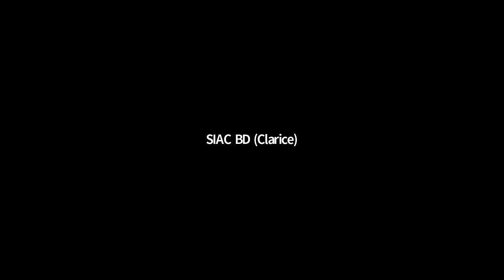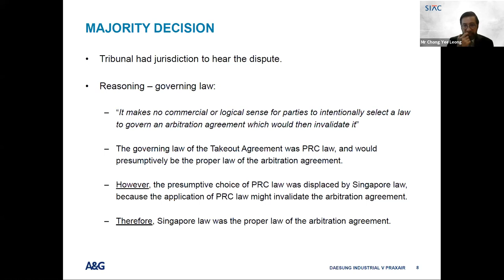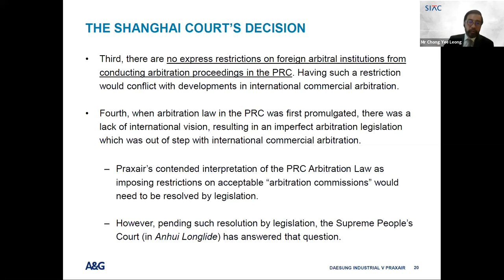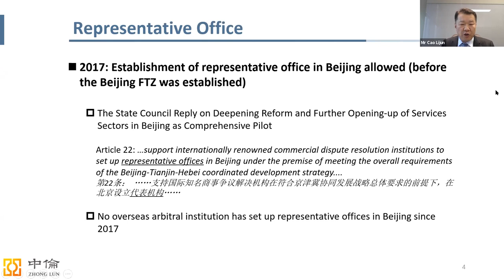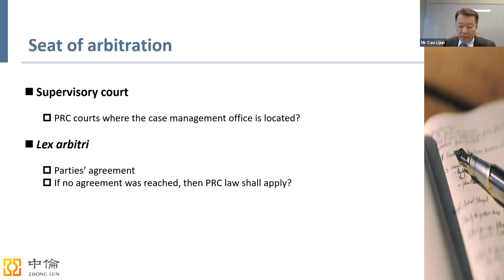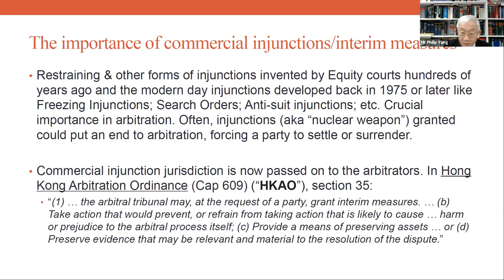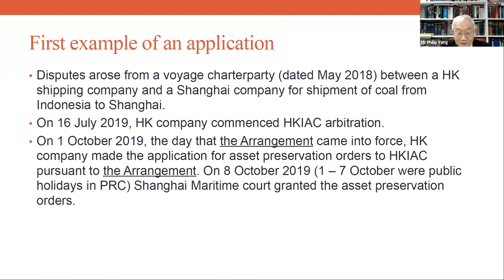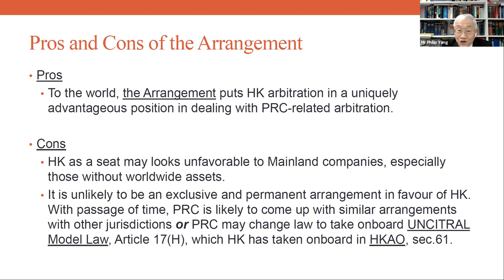SIAC China Webinar: Review of Recent Arbitration-Related Developments in China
China’s international arbitration landscape is rapidly changing.

A recent Chinese court decision has reconfirmed the validity of an SIAC arbitration agreement providing for Shanghai as the seat. China’s Free Trade Zone policies on international arbitration announced in 2019 and 2020 allow foreign arbitral institutions to set up a case management office in designated areas of the pilot free trade zones. The Hong Kong-Mainland China Interim Measures Arrangement, which came into force on 1 October 2019, allows parties to certain Hong Kong-seated arbitrations to seek interim measures from the PRC Courts.

Join us for a webinar as leading arbitration practitioners and arbitrators discuss and analyse these important developments.